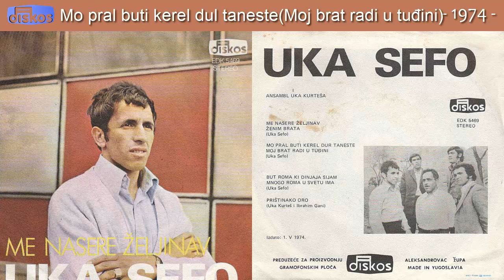Uka Sefo - Mo pral buti kerel dul taneste (Moj brat radi u tudjini) - (Audio 1974)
Muzika: Uka Sefo
Tekst: Uka Sefo
Aranz: